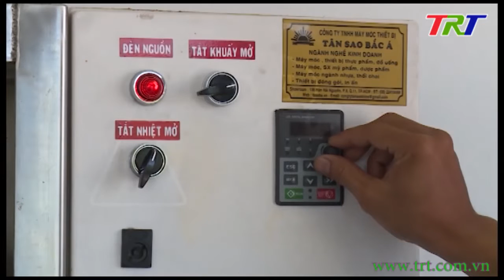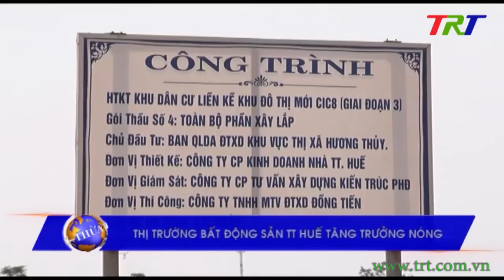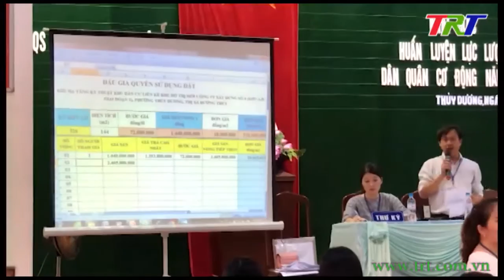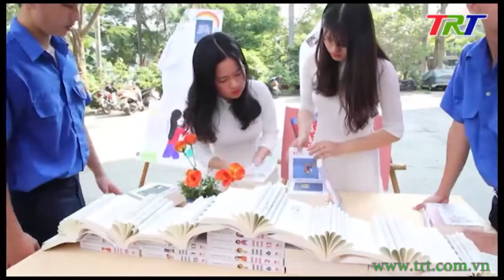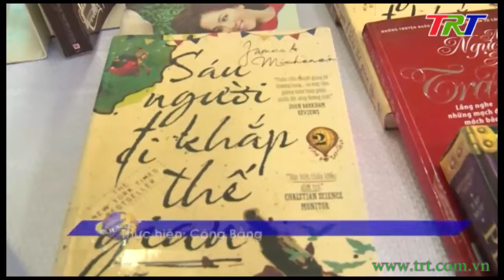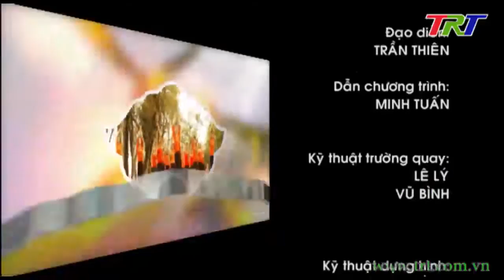Huế ngày mới - 21/4/2019 (Chủ Nhật)